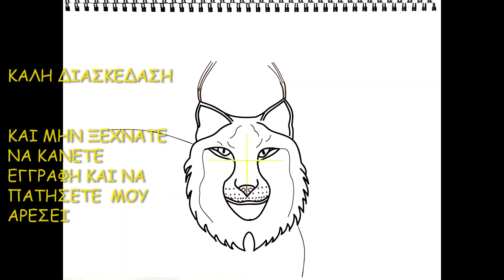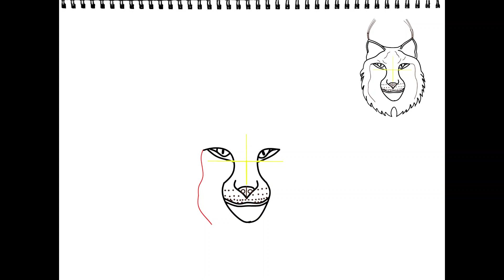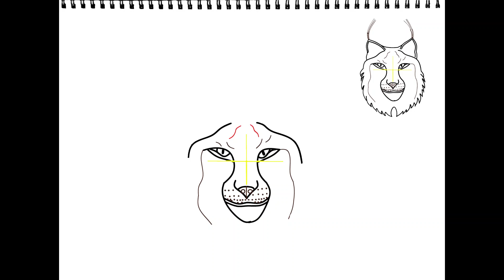HOW TO DRAW A LYNX/ ΠΩΣ ΝΑ ΖΩΓΡΑΦΙΣΩ ΕΝΑΝ ΛΥΓΚΑ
Γειά !

ΛΥΓΚΑΣ
Τι να πει κανείς γιαυτό το πανέμορφο αιλοροειδή!
Στην Ελλάδα ο Λύγκας ή Ρήσος( στα αρχαία λυγξ) κατά άλλους  Τίγρης της Ευρώπης.
Είναι το τρίτο μεγαλύτερο σαρκοβόρο  της Ευρώπης μετά την αρκούδα και τον λύκο.
Στην Ελλάδα έχει πλέον σχεδόν εξαφανισθεί !

Hello !

LYNX
What can one say about this beautiful feline!
In Greece the Lynx or Risos (in ancient lyx) according to other European Tigers.
It is the third largest carnivore in Europe after the bear and the wolf.
In Greece it has now almost disappeared!